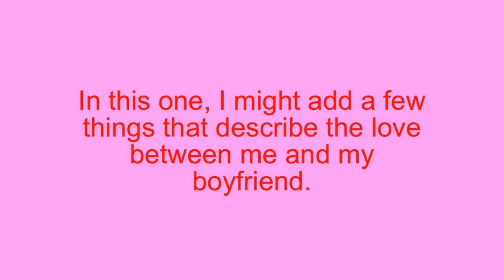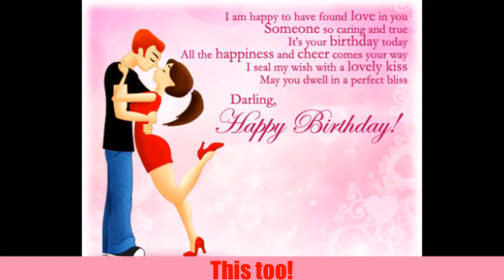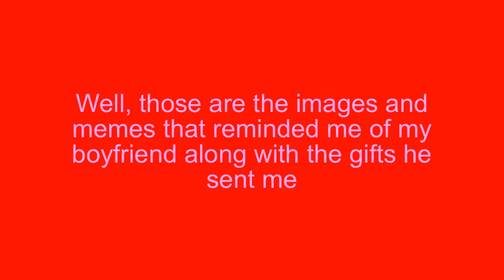Happy Valentine's Day 2021 (For My Boyfriend)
I would like to thank Allison Katiny, iluy95studios the second, SPMFangirl & Muitfandom Trash, and Team Speedy and co. for coming to the premiere and chatting with me while watching the video, It really does mean a lot to me! ❤️

Hey guys, Dafni Cortes here and Happy Valentine’s Day! In this video, I’ll be sharing some images, memes, and pictures of gifts my boyfriend sent me. Words cannot explain how much he means to me. We have been together since 2016 when both me and him started high school together and even after we both finished high school, we’re stronger than ever. And babe, if you are watching this, this video is for you! Thank you for being there for me and I know you’d do the same with me. We have been through tough times (good and bad) and we’re still strong together. We have graduated during quarantine together, we connected via social media and text, we had a few classes together, etc.

Sources
Song: Casanova by Miss Papaya
(And yes, I love Miss Papaya! I love Eurodance!)

Videos:
SMG4 Ssenmodnar’s 8 and 11